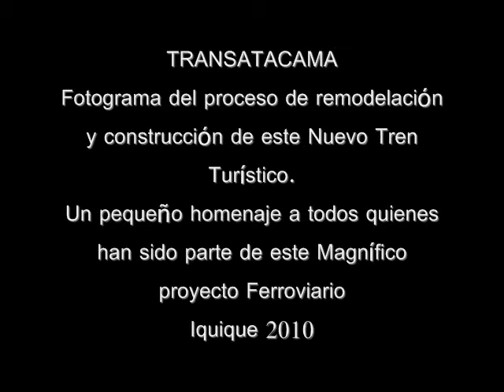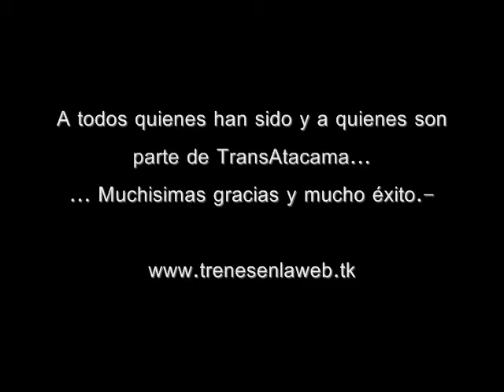TRENES EN LA WEB - así se construyó el transatacama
el siguiente fotograma, muestra el proceso de remodelación y construcción del transatacama. el convoy lo componen la Dt12002, el coche de servicio, dos coches de segunda uno gregg y el otro socometal, ambos ahora premium y classic.